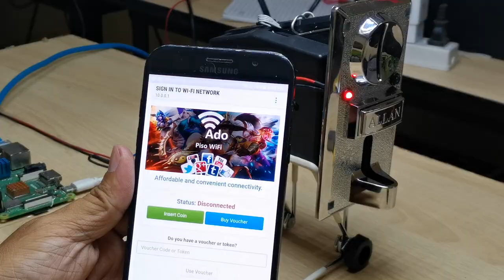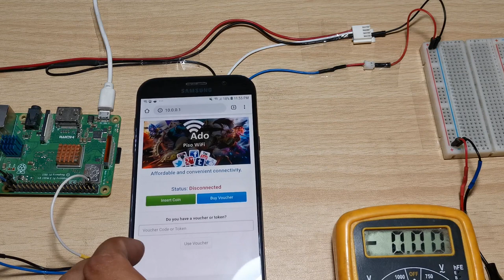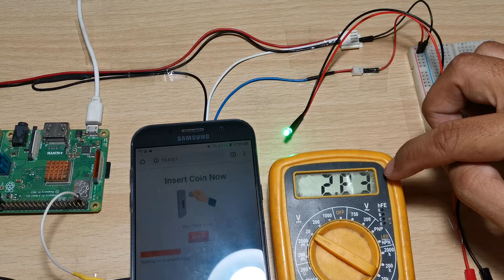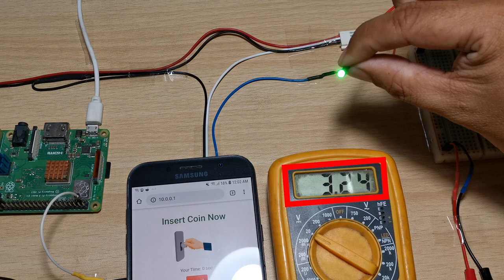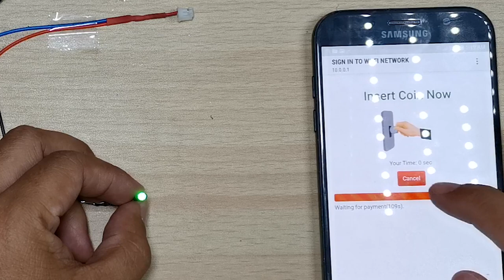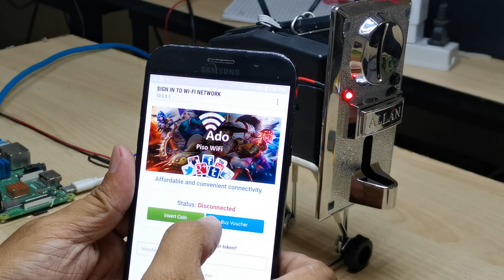Piso wifi Indicator Lights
This video is part of the piso wifi beginner's series, this is the part 3 installation of indicator lights.
complete with discussion and detailed wiring connection.

You can now ✅CHECK PRICE,✅CHECK STOCKS and ✅PLACE ORDERS in our